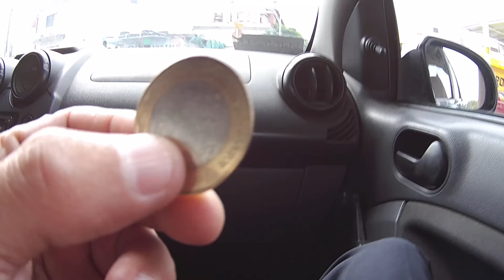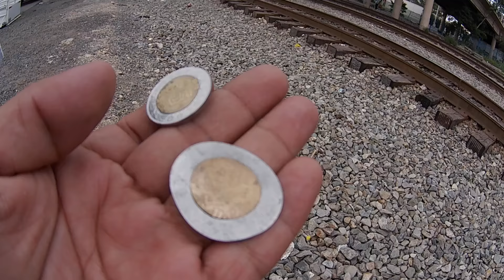TREN APLASTA MONEDAS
No pudimos evitar la tentación de colocar monedas en las vías del ferrocarril.